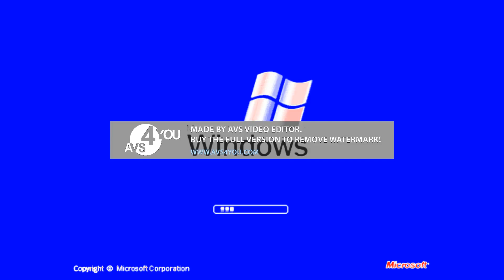Windows XP logo in USA